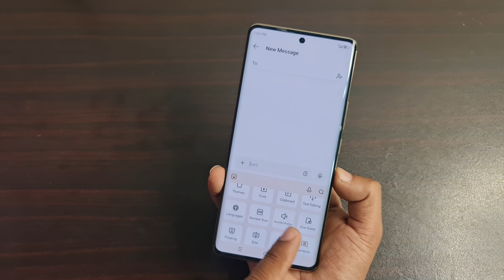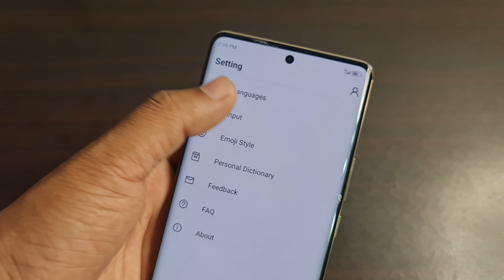Infinix Zero 30 Keyboard Settings | Infinix zero 30 Keyboard Vibration Settings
Hello everyone in this video  infinix zero 30  Keyboard Settings infinix
Zero 30 Keyboard  Vibration Settings
Infinix  zero 30 Keyboard  atoccrtion Settings
Best Keyboard  Settings infinix zero 30

Instagram =I'm on Instagram as @nexttechfinder9526. Install the app to follow my photos and videos.